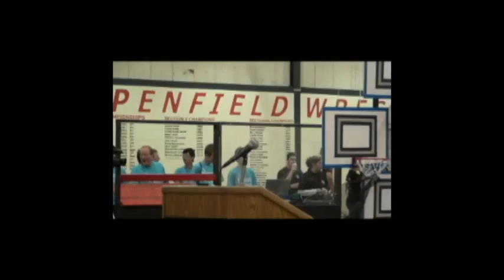FRC Penfield 2 of 3 2012 Delphi partner robots The Circuit Stompers 378 & The Warlocks 1507